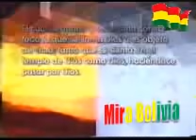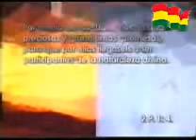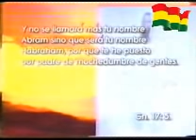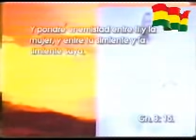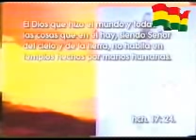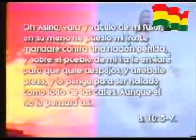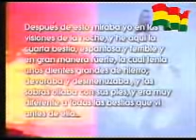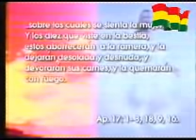Dario Salas la gran bestia 666 del apocalipsis parte2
seminarios realizados por el Pastor Dario Salas de la república de Chile.